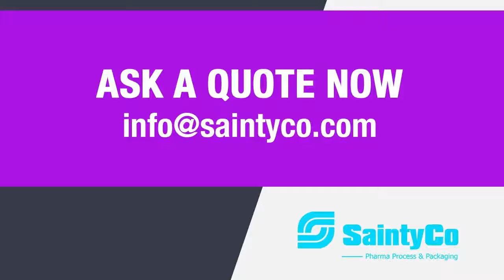PM-180-2 Double Lane Stick Packing Machine-SaintyCo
Application:

Power, liquid, cream and granule like sugar, coffee packed in a long narrow pouch. Packing for different materials can be accomplished by different dosing unit.

Optional Parts for Main Machine:

Date Code Printer
Straight Line Cut with easy tear
Hole punching device
Fix number bag cutting device